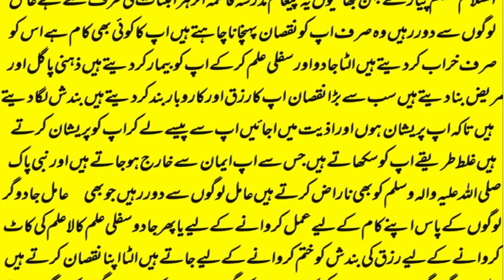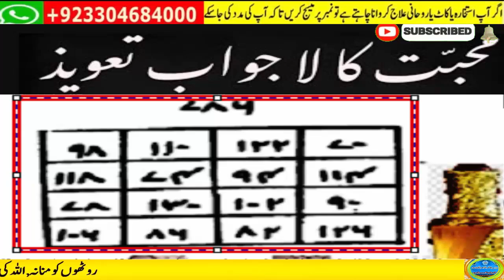love marriage ka wazifa | mohabbat ka taweez powerful | husband wife love wazifa | ya wadoodo